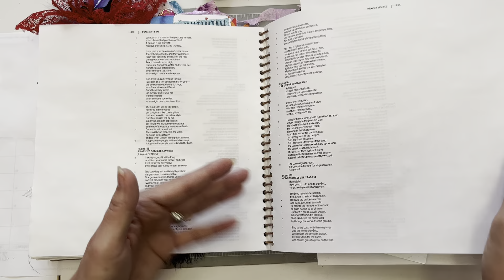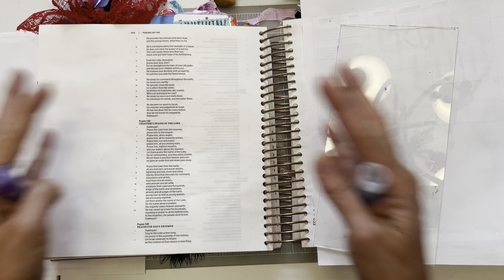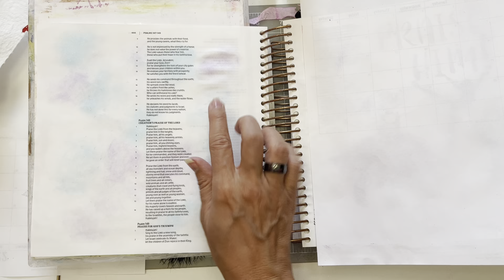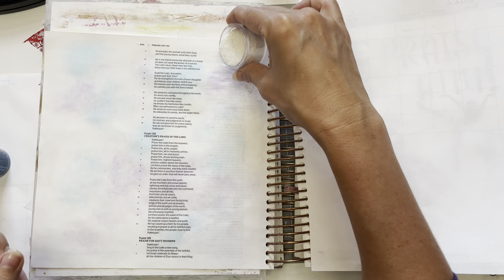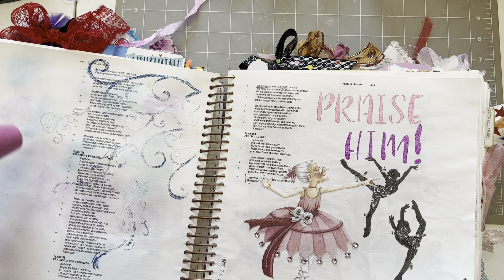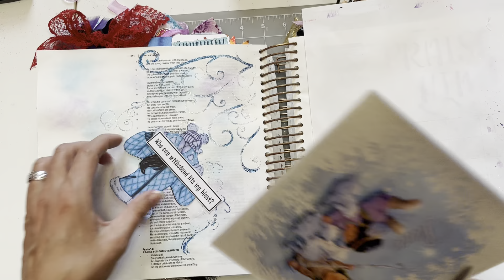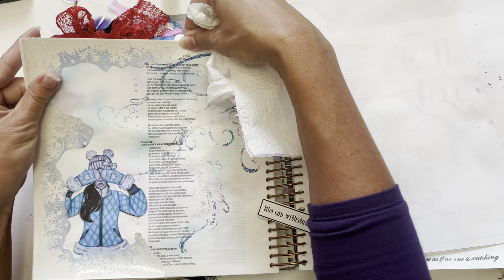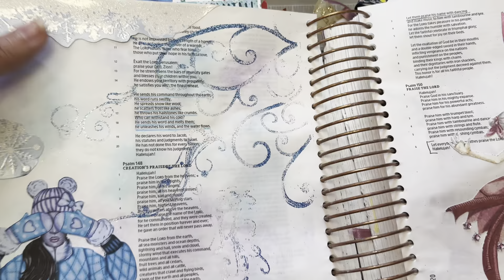Let's Bible Journal Psalm 147 (from Lovely Lavender Wishes)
Join me as we look at Psalm 147:15-18 - Who can Withstand His icy blast?

NOTE: I taped this a couple of weeks ago when it was HOT out- today when I uploaded it, it's very cold! LOL!

Gather Your Supplies:
Keys of the Kingdom printable
gelatoes
brush
stamps (swirls)
versamark ink
embossing powder
heating tool
Christmas cards to cut up
glue & scissors
date stamp/stickers